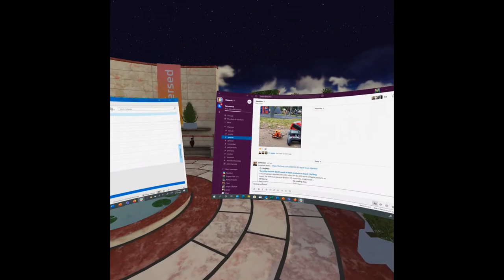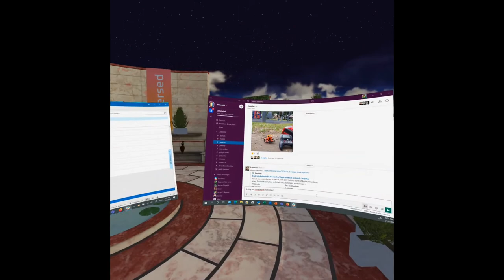Testing Immersed VR in Quest 2